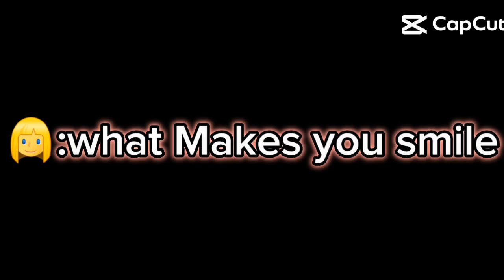what makes you smile